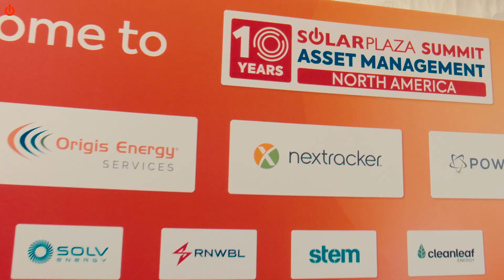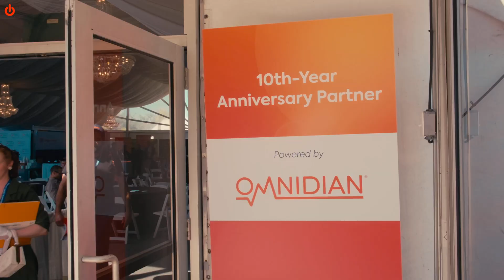Solarplaza Summit Asset Management North America 2024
🌟 Get the Latest on Solarplaza Events and Resources!

🌟 Ready for a quick tour of the best moments from the SolarPlaza Summit on Asset Management North America? This highlight video packs in all the key insights—with over 30 expert speakers, more than 200 attendees, and numerous sponsors contributing to the latest innovations in solar asset management. Experience powerful keynote speeches, innovative solutions, and dynamic networking sessions—all in just a few exciting minutes! 🌞💼

🚀 At Solarplaza, accelerating the sustainable energy transition is our mission. Through global events, in-depth resources, and tailored consultancy, we empower the renewable energy industry to turn ideas into action for a cleaner future.